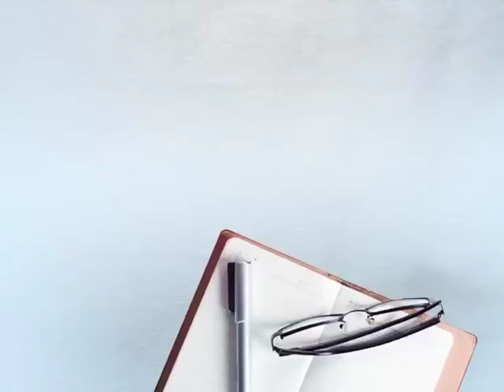ਜੇਲ੍ਹ 'ਚ ਫੋਨ ਪਹੁੰਚਾਉਣ ਦਾ ਇਹ ਤਰੀਕਾ ਨਹੀਂ ਦੇਖਿਆ ਹੋਣਾ DAILY POST PUNJABI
JAIL CH PHONE PACHAUN DA EH TREEKA NAI DEKHYA HONA DAILY POST PUNJABI